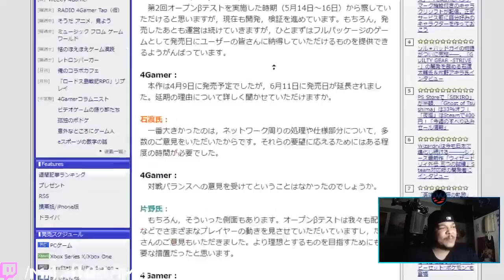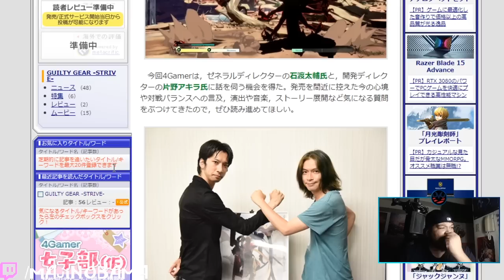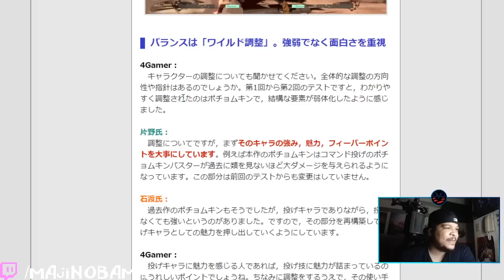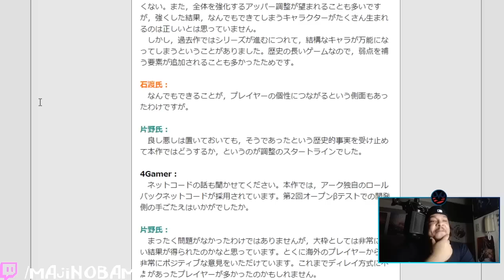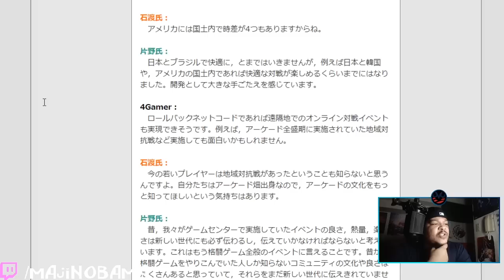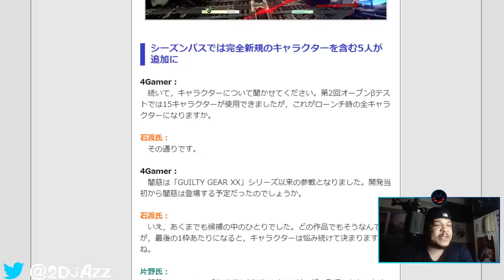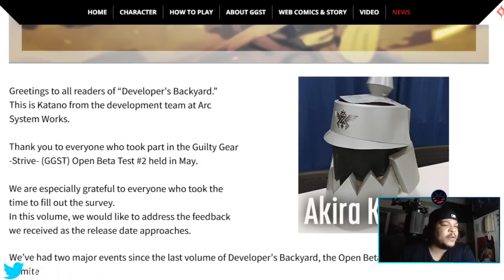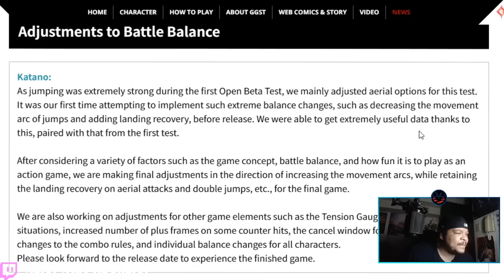-STRIVE- Pre-Release Interview + Final Dev Backyard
I really like how they toned down the "Guilty Gear" in this version of the game